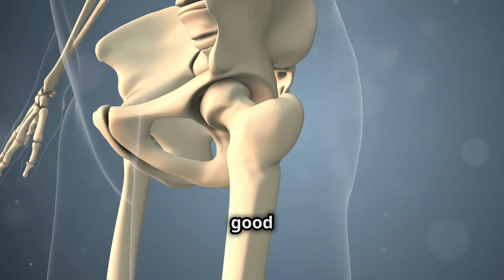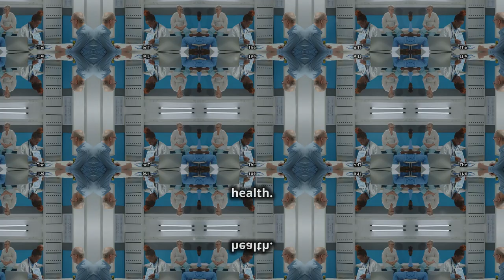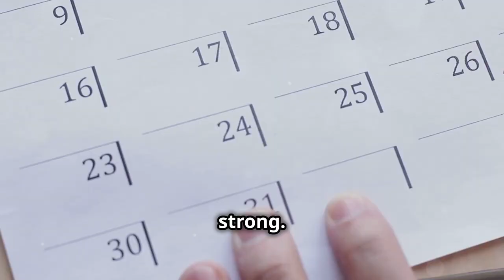4 Things You Can Do Now to Prevent Osteoporosis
Osteoporosis Explained: 4 Essential Steps to Strengthen Your Bones

Discover the impact of osteoporosis on bone health and learn four key actions to prevent this condition! In this video, we delve into the importance of calcium and vitamin D for strong bones, highlighting sources like dairy, leafy greens, sunlight, and fatty fish.

Learn how regular weight-bearing and muscle-strengthening exercises can enhance bone resilience. We also discuss how lifestyle choices, such as avoiding smoking and limiting alcohol, play a critical role in maintaining bone health. Lastly, find out why bone density testing is crucial for early detection and intervention.

OUTLINE:
00:00:00 4 Things You Can Do Now to Prevent Osteoporosis
00:00:28 The Power of a Balanced Diet
00:02:37 The Importance of Regular Exercise
00:04:30 Making Healthy Lifestyle Choices
00:05:13 The Importance of Bone Density Testing
00:06:57 Take Charge of Your Bone Health Today!